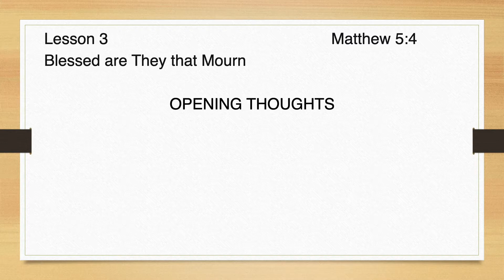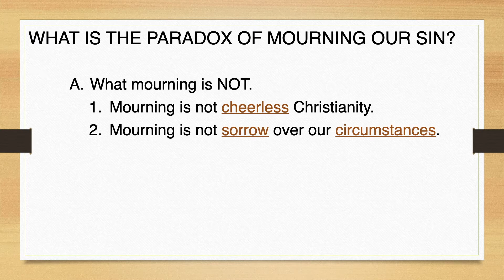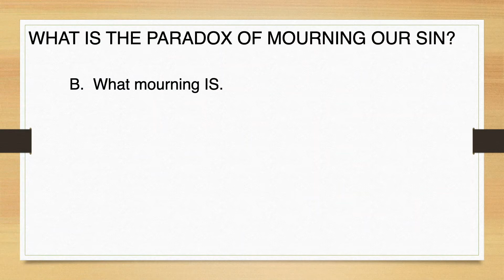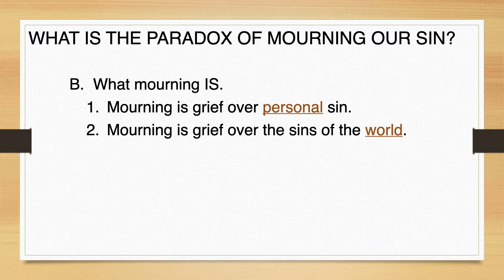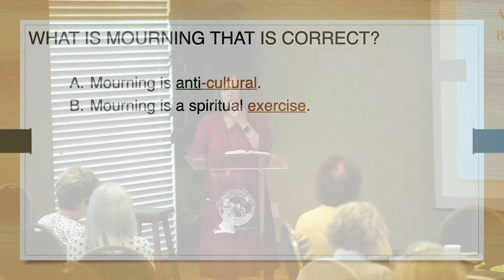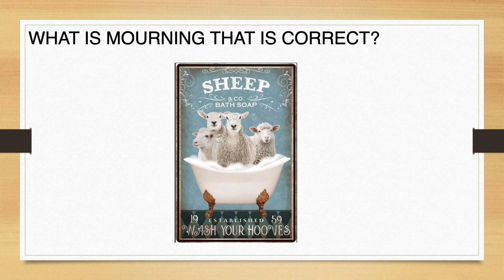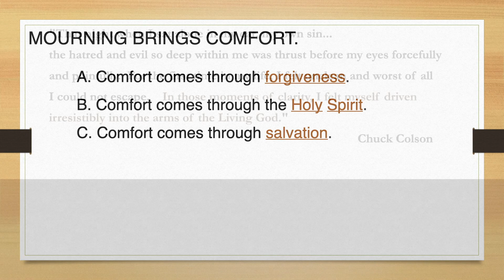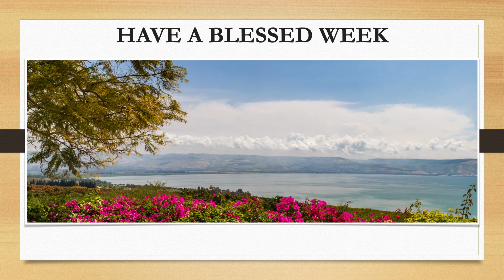WMB-The CALL-Lesson 3